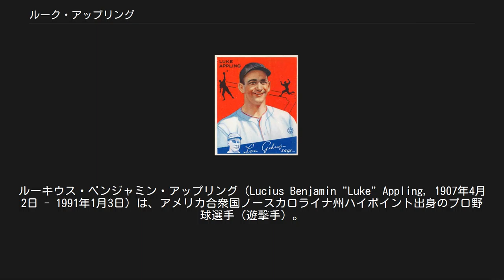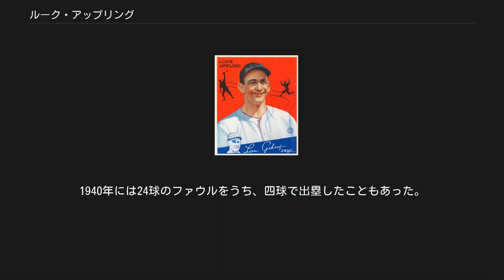ルーク・アップリング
ルーキウス・ベンジャミン・アップリング（Lucius Benjamin "Luke" Appling, 1907年4月2日 - 1991年1月3日）は、アメリカ合衆国ノースカロライナ州ハイポイント出身のプロ野球選手（遊撃手）。
 ニックネームは"Old Aches and Pains"。
いつもチームメイトに「あそこが痛い」「ここが痛い」と不満を漏らしたことからついたあだ名である。
 アップリングはオグルソープ大学を2年で中退し、サザンリーグのアトランタ球団に入団した。
打撃はいいもののエラーが多かったことで、当初関心があったシカゴ・カブスは契約を見送り、結局1930年にシカゴ・ホワイトソックスに昇格しメジャーデビューを果たすが、デビュー2年間は82試合で失策46個と、守備のまずさは相変わらずだった。
 打撃面では高い出塁率から1番を打つことが多く、4年目の1933年に初めて3割を超えた後は、9年連続で3割以上の打率を残すまでになった。
1936年には打率.388で初めての首位打者を獲得し、オールスターゲームにも初出場する。
 1950年までの現役生活の間、3割以上の打率を残したシーズンは14シーズンにもおよぶ。
また守備面では、ホワイトソックス在籍中の21年間（1944年は出場せず）で、遊撃手としての刺殺数、補殺数、併殺数などのリーグ記録を持っていた（これらの守備記録は後にルイス・アパリシオが更新する）。
1950年に現役を引退。
21年間在籍したホワイトソックスでは、ついに1度もポストシーズンに進むことはなかった。
 1950年の現役引退後、アップリングはいくつかのマイナーリーグ球団の監督を歴任し、メンフィスやインディアナポリスでは球団を優勝に導いている。
1952年にはマイナーリーグの年間最優秀監督に指名された。
1960年から1970年代はカンザスシティ・アスレチックスやクリーブランド・インディアンス、デトロイト・タイガース、ボルチモア・オリオールズにてコーチを歴任、このうちアスレチックスでは1967年に、シーズン途中から終了まで、監督を40試合務めている。
 アップリングの背番号「4」。
 シカゴ・ホワイトソックスの永久欠番に1975年指定。
 1964年、記者投票によりアメリカ野球殿堂入り選手に選出された。
1975年に古巣ホワイトソックスはアップリングの背番号「4」を、ホワイトソックス初の永久欠番に指定している。
 1982年7月19日、アップリングはオールスター期間中に開催されたオールドタイマーズ・ゲームに75歳で出場し、ウォーレン・スパーンからホームランを放っている。
 また、晩年期はアトランタ・ブレーブスでもスプリング･トレーニング時の特別アドバイザーとして活動していた。
 1991年に腹部大動脈瘤のためジョージア州カミング市の病院で死去。
 安打方向は右の流し方向に集中しており、打てる球が来るまで右方向へファウルボールを打ちながら打席で粘るのがアップリングの特徴だった。
MLBではファウルボールを観客にプレゼントするサービスが実施されていたので、チームの従業員が「あまりファウルするなよ」と嫌味を言ったが、それから暫くして1打席で23球のファウルを打ったという。
伊東一雄は同じく流し打ちが得意で、ファウルも多かった千葉茂を「和製アップリング」と呼ぶべきじゃないかと述べている。
1940年には24球のファウルをうち、四球で出塁したこともあった。